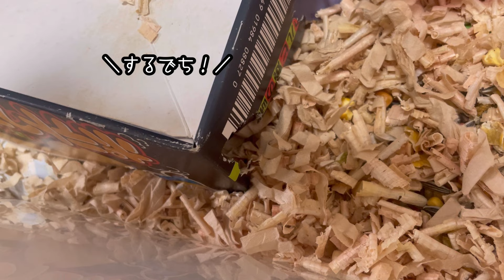初登場のハムスターとうちのジャンガリアン事情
初登場のおばあちゃんハムスターとハムスターちゃんねるの最近のジャンガリアン事情です